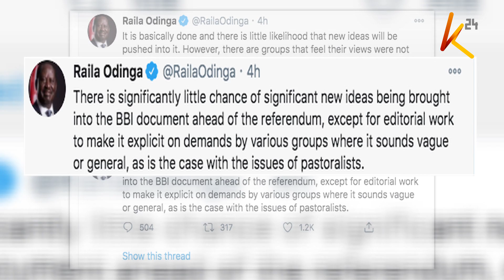Are Tanga tanga MPs allied to Ruto changing tune on the BBI report?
Tanga tanga faction of the Jubilee party have made a turn-around and are now seemingly pledging their support for the BBI report should they encompass issues that affect mwananchi rather than politicians.

The leaders allied to the deputy president are urging a creation of funds establishment that will see farmers gain more from the proposals.